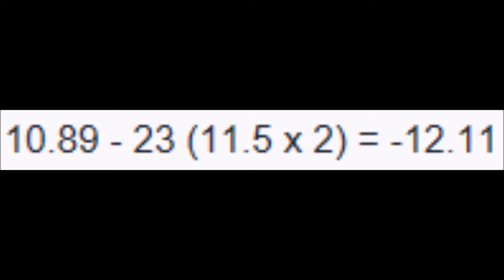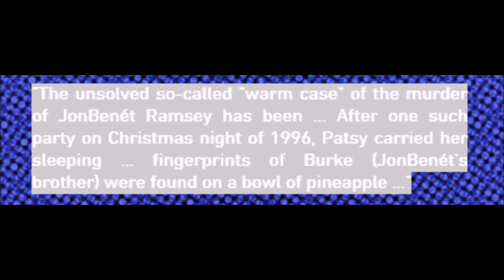XYZ File 55 - Vandalism (1)